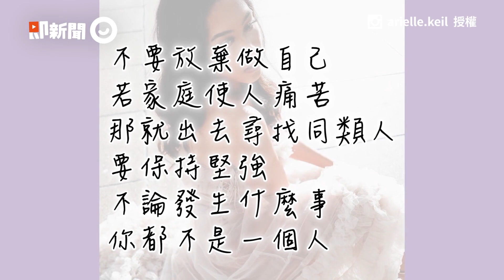泰國女攤販穿性感女僕裝賣飲料 吸客日銷200杯↑｜仙草凍奶茶｜吸睛｜飲料攤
☑影片來源：Newsflare／AP